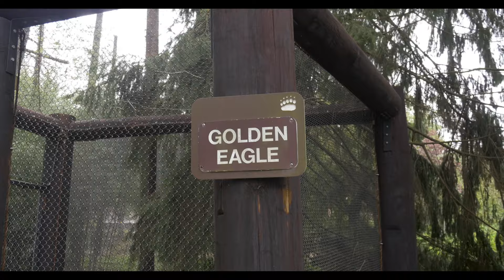James McFaul Environmental Center video GH4 14-45mm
GH4 C4k test video at James A McFaul Environmental Center in Wyckoff, NJ. Panasonic 14-45mm lens.